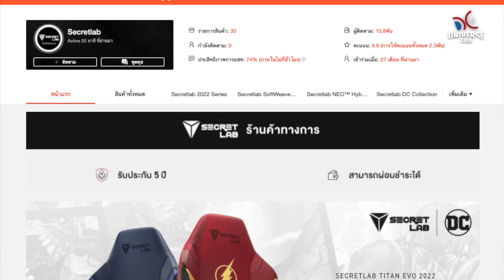รีวิวเก้าอี้แห่งความเร็ว Secretlab TITAN Evo 2022 The Flash Edition